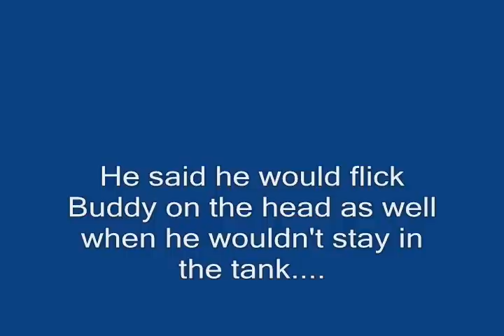A Rescue "Tail" at Critter Camp, Buddy the ferrret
Buddy has passed to the bridge at age 9+  We were glad to be able to love him for several years here at Critter Camp
Meet Buddy the ferret,Critter Camp recently rescued him. He has been living in that aquarium his whole life. He has not been allowed out of it for years.
He was eating terible food with raisins in it, had a rusty can to hold his water bottle, and if this isnt enough the owner had cut off his tail so it didnt get caught in the lid again.

Buddy now lives in our large free range ferret room with new pals, places to hide and play and lots of high quality Totally Ferret food.
He loved his first tastes of Vivify & Ferretone!
PLEASE VOTE for Critter Camp in IL 61039 in these 3 contests EVERY DAY :
On Mobile Phone go to Pets Add Life Facebook page, then click on Shelter Showdown photo the Mobile voting app link will be in the photo description-